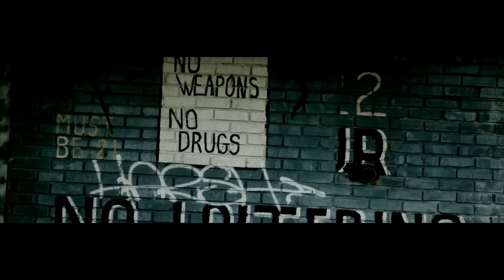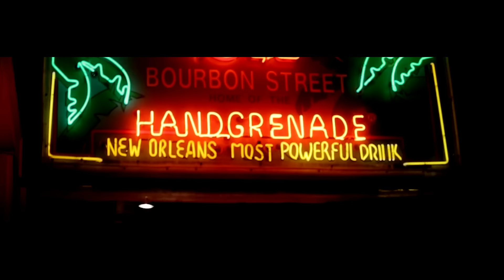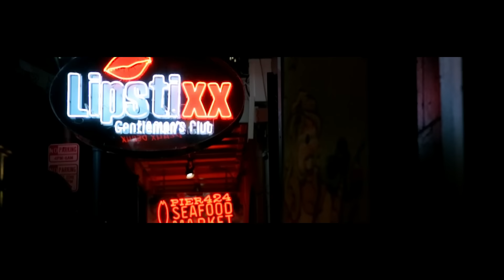SchoolBoy Q - What They Want (Explicit) (Official Music Video) ft. 2 Chainz